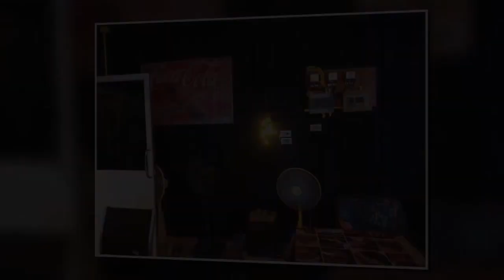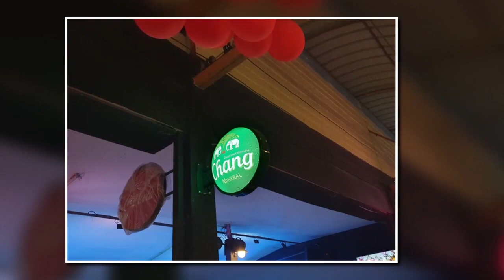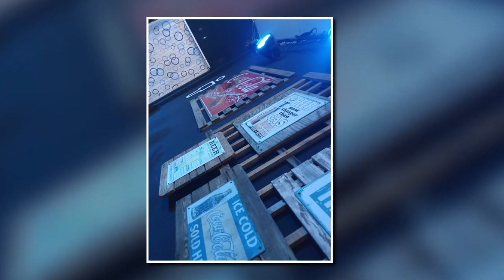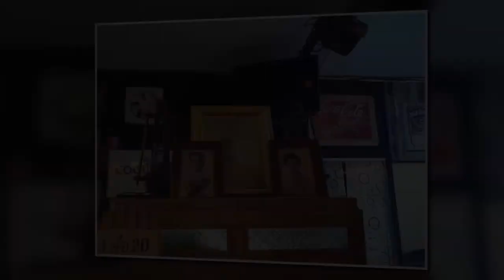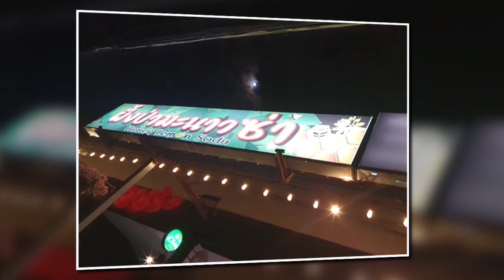Greetings from Honey Lemon Soda . Texas Bar & Snacks - Tuesday Music Nightlife in Maha Sarakham TV🤠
I stumbled into the Honey Lemon Soda Texas Bar & Snacks early and left late ...

What a great place!

Reasonably priced, delicious food and icy cold beverages, served up by friendly staff, in a spacious establishment that provides indoor and out door seating options.

But the real stars of the show for me, are fantastic local patrons and the awesome band.

I will be back @CoffeeChillTV

ผึ้งป่ามะนาวซ่า Honey Lemon Soda
Rim Khlong Somthawin Road, Maha Sarakham, Thailand 10160

NB - Did you spot the typo in the intro ... 🤔 ... ? ... 😉